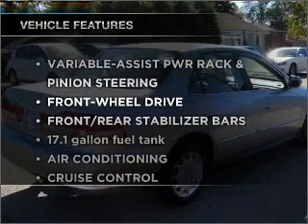2001 Honda Accord - Northlake IL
Year: 2001
Make: Honda
Model: Accord
Trim: LX Sedan 4D
Engine: 4 cylinder VTEC 2.3 liter
Transmission:
Color: Silver
Mileage: 68588
Address:
401-11 East North Ave